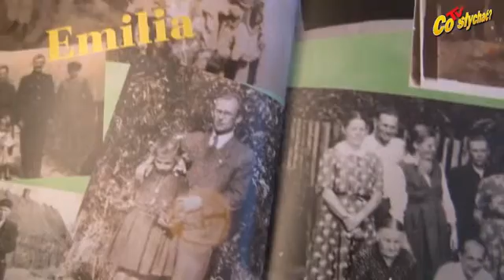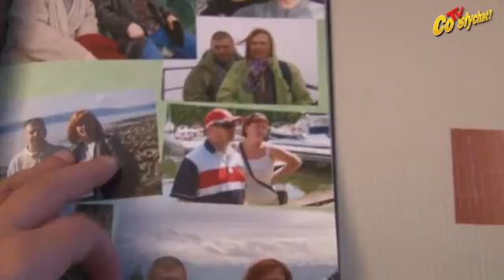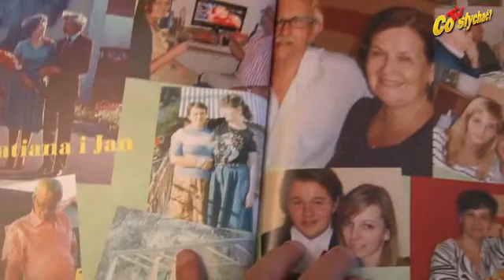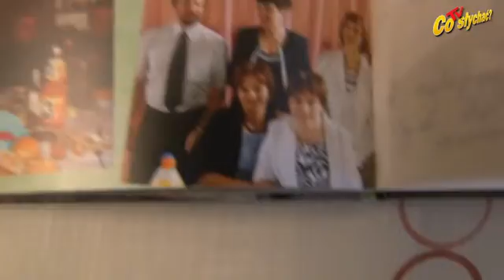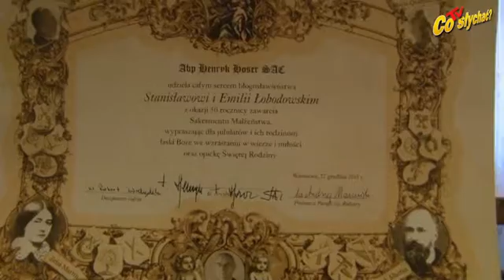Siennica jubilatów / Zdani na los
I że cię nie opuszczę aż do śmierci – tak ślubowali sobie pięćdziesiąt lat temu państwo Emilia i Stanisław Łobodowscy z Siennicy. Pytani o receptę na tak długie i zgodne pożycie sięgają pamięcią do lat młodości. Jakie były początki ich miłości? Obydwoje od urodzenia mieszkają w Siennicy, a tutaj trudno było się nie znać chociażby z widzenia...